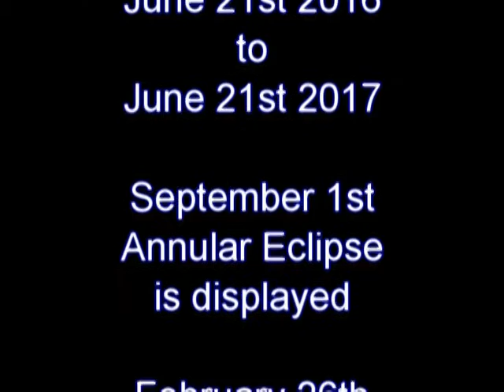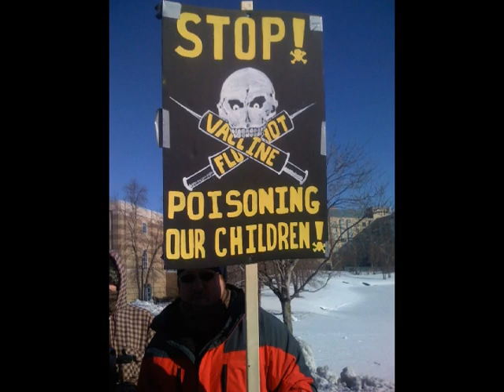FLAT EARTH ANIMATION with Sun Moon and Rahu